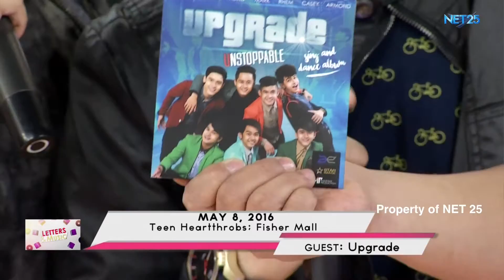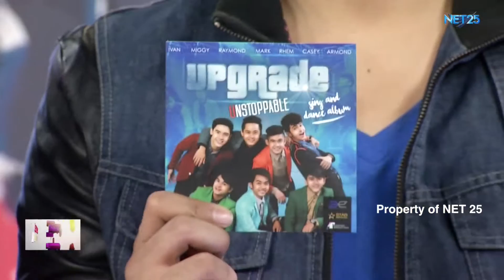UPGRADE NET25 LETTERS AND MUSIC 2nd Guesting - EAGLE ROCK AND RHYTHM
UPGRADE performed "Because of You" and "Ikaw Lang At Ako" in Eagle Rock and Rhythm segment of Letters and Music.